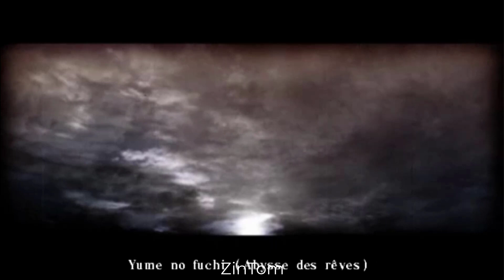Tenchu Shadow Assassins [HD] Gameplay [PSP] |Platform-adventure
[For better experience please make full screen and HD quality]

Tenchu: Shadow Assassins[a] is a stealth game developed by Acquire and published by FromSoftware in Japan and Ubisoft worldwide for Wii in 2008 and the PlayStation Portable in 2009.